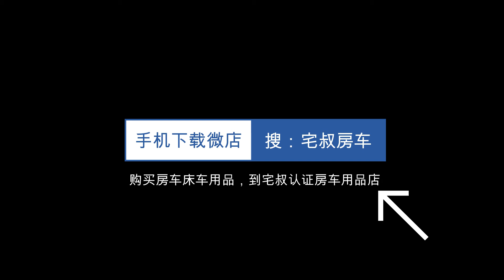整理房车内务为今年的猫冬之旅做最后准备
宅叔认证房车用品店：下载微店app，然后搜宅叔房车